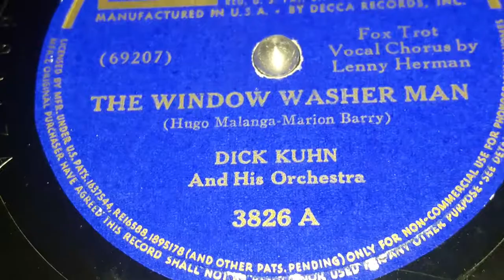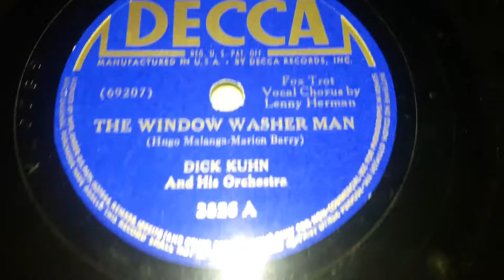Dick Kuhn - The Window Washer Man - (1941)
Dick Kuhn was a lesser known artist from the 1940s. He and his orchestra had only 8 records. They started on Decca, and that would be there main label. They started in 1941. in 1942 they had made one record, Put Your Arms Around Me for the B Side. Apart from being their only hit, This hit couldn't have came at a more weird time. The Infamous American Federation of Musicians strike. It banned music with Union instruments, Well, I mean, making new records with them.  So while Dick and his orchestra recorded with Union Banned instruments, Decca kept reproducing and advertising it.

Between 1942 and 1944 they didn't produce any records, most likely do to the AFM Union Strike, Or the Petrillo Ban, Shellac Shortages, etc.  In 1945 they got two more records, these were on Top Records. One in 1945 and one in 1947.  The Band split up after this. In 1953 Dick himself would cut a single record on Mercury

Dick only had one hit, and that was Put Your Arms Around Me in 1943.